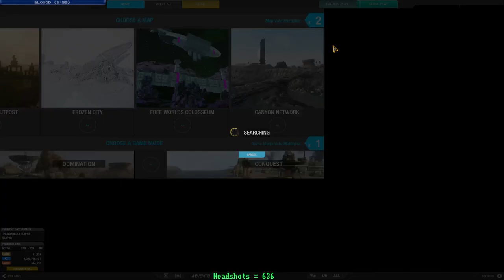headshot 637 marauder2c 'dafuq??'